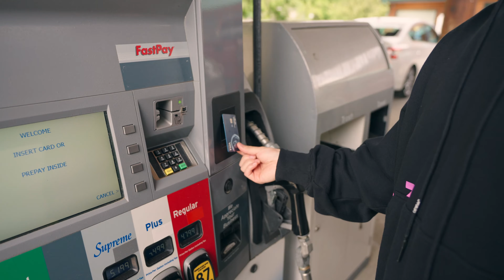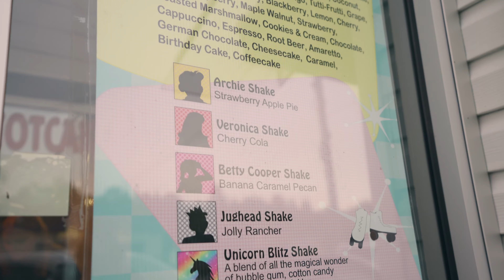road trip to Canada! (first time in 2 years)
Memorial Day weekend day trip to Canada for the first time since the pandemic (2 years) !

Main video camera
Main photography camera
Main lens
Second lens
Vlogging Tripod